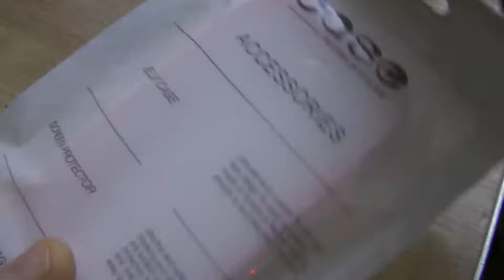Slim TPU Candy Color Mobile Phone Case for iPhone SE / 5S / 5 - PINK